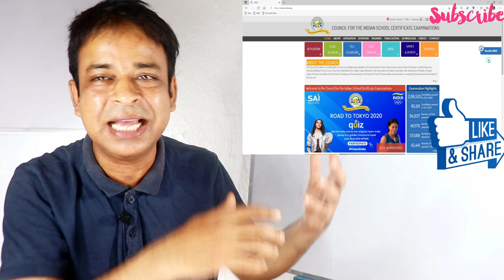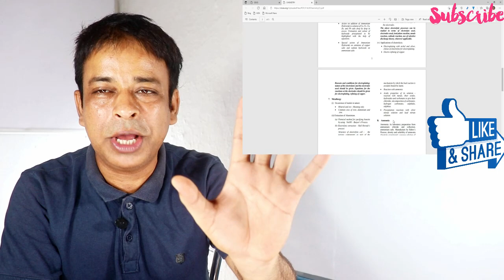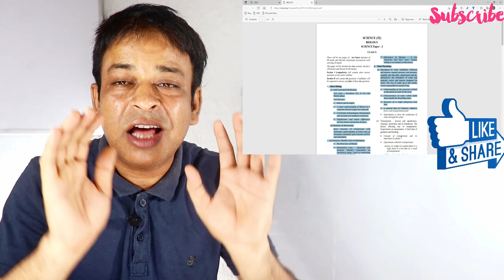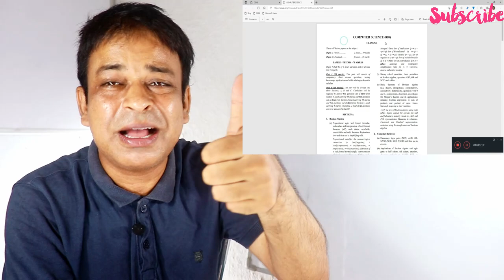Great News: ICSE/ISC 2022 Syllabus Reduced for All Subjects | Very Easy Now How to score 100% Marks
Great News: ICSE/ISC 2022 Syllabus Reduced for All Subjects | Very Easy Now How to score 100% Marks, Great News: ICSE/ISC 2022 Syllabus Reduced for All Subjects | Easy to score 100% Marks
ICSE 2021 Result Preparation Changes, ICSE/ISC 2022 SYLLABUS REDUCTION Going on, ISC 2021 INDEFINITE
ICSE, ISC Syllabus 2022: CISCE further reduces syllabus of Class 10 and12, Official notice here
ICSE, ISC Syllabus 2022 has been reduced again by the Council for the Indian School Certificate Examination. CISCE further reduced syllabus of Class 10, 12 students. Official notice and details shared below.
Indian Council of Secondary Education, ICSE, ISC Syllabus 2022 has been reduced by the Council for the Indian School Certificate Examination. CISCE has further reduced the syllabus of Class 10, 12 students ahead of 2022 board examination. Students can get more information on the official website of CISCE, cisce.org.

ICSE, ISC Syllabus 2022 has been reduced after consultation with subject experts. CISCE took all measures not to compromise the quality of education while further reducing the syllabus. Today, the council has released two official notice mentioning details on syllabus reduction for selected subjects and English and other languages. The modified ICSE, ISC Syllabus 2022 for the following subjects are made available on CISCE website. It can be accessed under the Publication section available on the website.
CISCE is presently in the process of reviewing the syllabus of other subjects of Class 10 and 12. The portions of the syllabus which can be reduced would be identified and published on the website in due course.

ICSE and ISC 2022 | New Exam pattern | ICSE and ISC copy cbse exam pattern
ICSE and ISC Board Exam 2022 | Official Circular for Schools | regarding Reducing syllabus
Icse marksheet explanation for class 10 Board Exam 2021

Cicse's Two Importannt announcement for icse 2021 and icse 2022 students
Check your results NOW! |ICSE class 10 board Exam 2021 marks calculation by council

ICSE class 10 board exam 2022|ICSE marks criteria| ICSE latest updates for results preparation
Final Marks calculation for icse class 10 board exam 2021 | Why council ask std 9 avg, marks

Today's latest updates for icse class 10 board exam 2022 council ask marks from school
ICSE class 9 maths ( 2021-22) | Expension part 1 | icse class 9 maths
Expected fair and unbiased results by council for icse 2022 examination| pre board marks